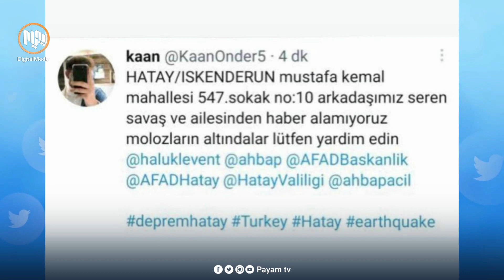تورکیا.. لە تۆڕەکۆمەڵایەتییەکان هەڵمەتێک بۆ هەواڵپرسین خزم و دۆستان لەشوێنى بومەلەرزەکە بەڕێوەدەچێت